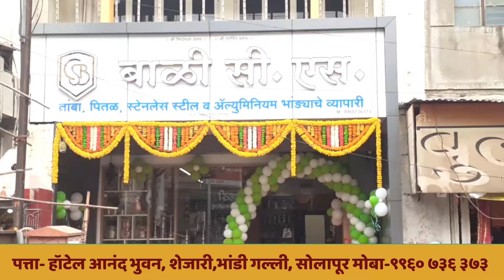सी.एस.बाळी, हॉटेल आनंद भुवन शेजारी, शुक्रवार पेठ, भांडी गल्ली सोलापूर#CSBali#BhandiGalli#Solapur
We provide all sort of media services
Sarang Publicity, Solapur
- Radio advertising,
Radio reports,
Radio interviews,
FM Jingles,
Script writing,
Educational documentary,
Calligraphy for newspapers and magazines,
All kinds of social media greeting ads

आम्ही सर्व माध्यम सेवा देतो
सारंग पब्लिसिटी, सोलापूर
- रेडिओ जाहिरात,
ग्राहक केंद्री प्रायोजित कार्यक्रम,
रेडिओ अहवाल(आकाशवाणी वृत्तांत),
रेडिओ मुलाखती,
एफएम जिंगल्स,
संहिता लेखन,
शैक्षणिक माहितीपट,
वृत्तपत्रे आणि मासिकांसाठी सुलेखन,
सर्व प्रकारच्या सोशल मीडिया जाहिराती